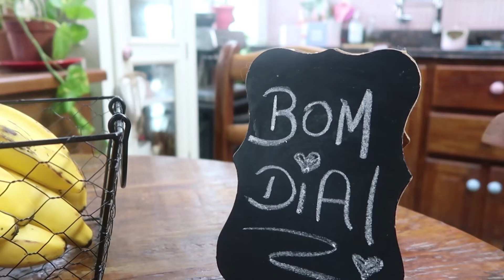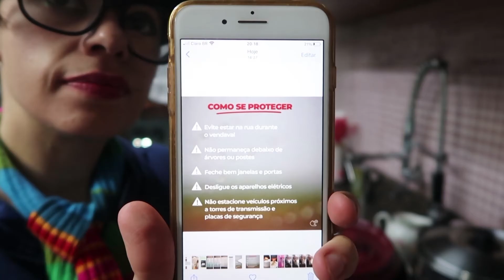CAFÉ DA MANHÃ | FIZ O JANTAR IMPROVISADO COM O QUE TINHA EM CASA | MÃE DE 3 CUIDANDO DA FAMÍLIA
Oiiii, tudo bem por ai?? Por aqui estamos quase virando um picolé, de tão frio. Ontem esperamos por um vendaval de 110 km, mas graças a Deus ele perdeu a força e o que tivemos por aqui foi muita chuva e frio.
Espero que gostem da mesa posta de Café da manhã, e o jantar de improviso, que deu certo... As pitocas gostaram muito, e a mamãe aqui viu boquinhas cheias de comidinha. Obrigada Deus por isso.

💟Sobre mim:👩🏻‍🍳
Sou a Cristiana, tenho 38 anos e moro em Porto Alegre, no Rio Grande do Sul. Fui mãe pela primeira vez em 2013  (Sharon), pela segunda em 2016 (Sarah) e pela terceira em 2019 (Luísa Stela).
 Apaixonada pela rotina de cuidar da casa e da família, tenho vários bichinhos : passarinhos, gatos e cachorrinhos.